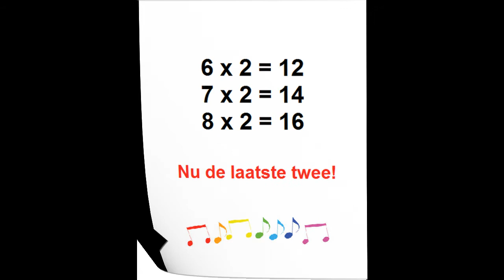Tafel van 2 met antwoorden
Leer de tafel van 2 door te zingen. Leuk voor in de klas en thuis!
Tekst, muziek en zang: Anne Roozeboom.